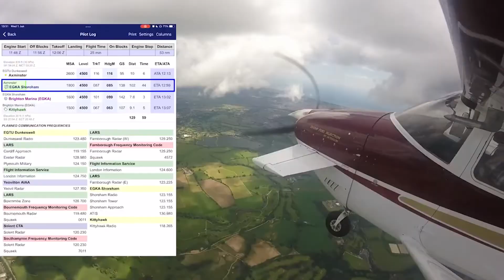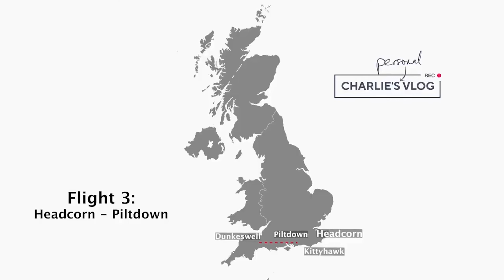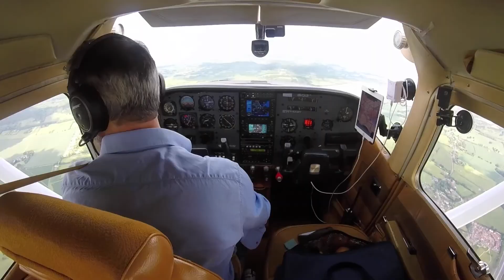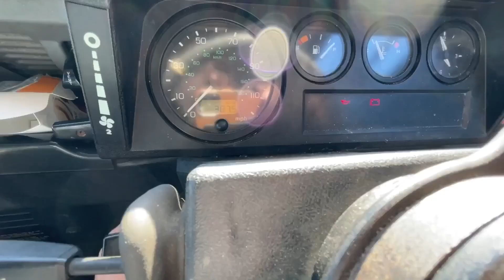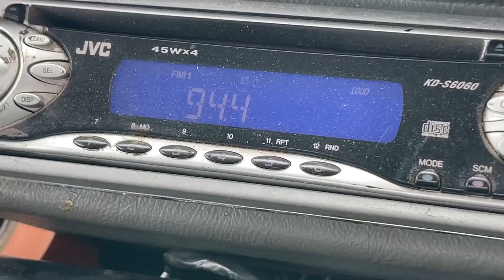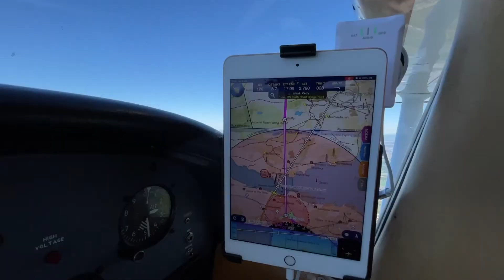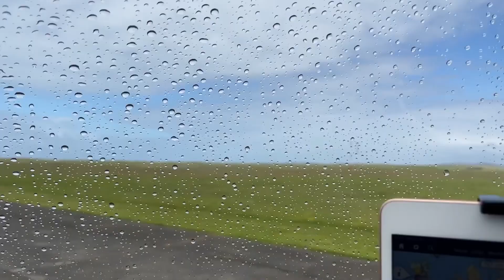Flying around the UK in a Cessna 182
This video is a summary of my 2 week trip around the UK, starting at Dunkeswell in Devon in the south west of England, heading to the South East, then up the east coast to Scotland and beyond.

For the full episodes of each leg of the flight, see below.